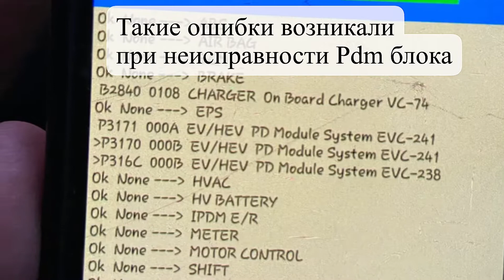Первая поломка Nissan Leaf. Замена PDM блока.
Nissan Leaf AZEO перестал заряжаться, по истечению 3 минут, зарядка отключалась. Причиной послужило неисправность PDM блока, пришлось его заменить.